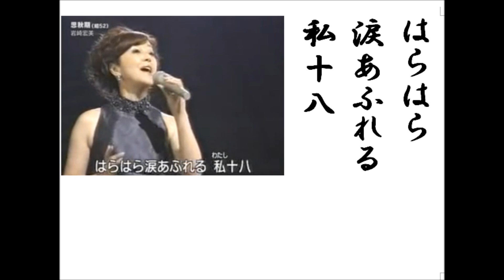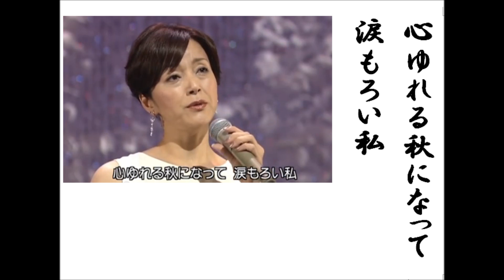詩吟 「思秋期(岩崎宏美唄)」 阿久悠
岩崎宏美のヒット曲です。